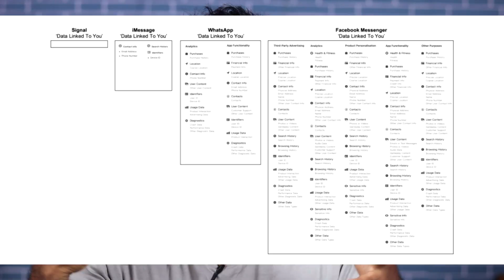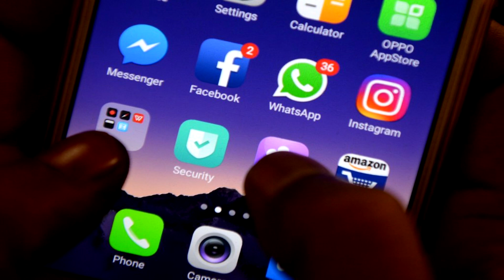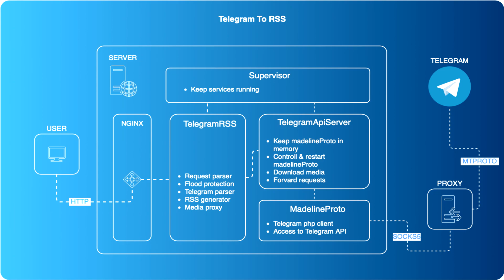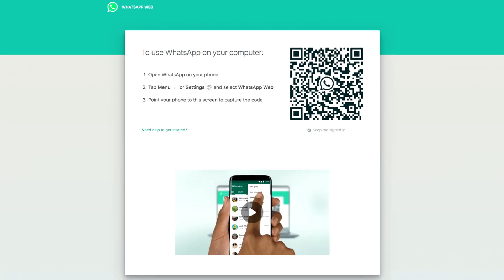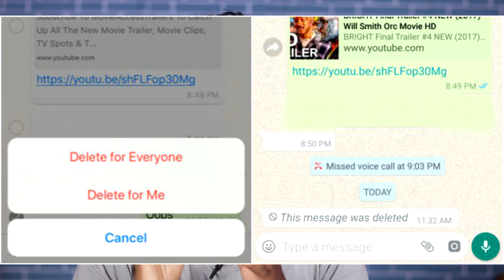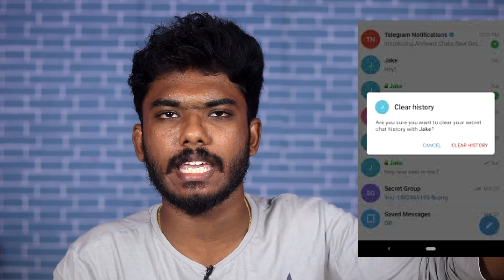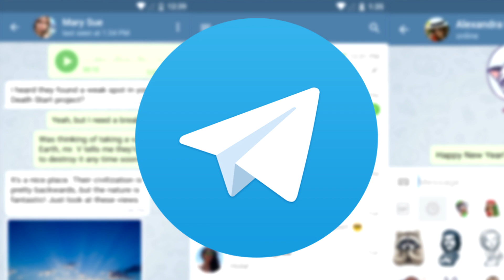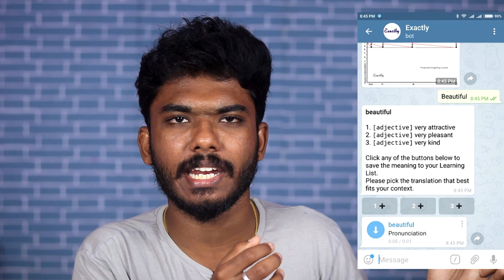🔥Whatsapp vs Telegram | Which is Best and Safe ? எது சிறந்தது? | Whatsapp New Policy Update In Tamil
🔥Whatsapp vs Telegram | Which is Best for Safety and privacy ? எது சிறந்தது? | Whatsapp New Policy Update Explained In Tamil

Gears I use:
My Laptop
My External Keyboard And Mouse
My Studio Lights

NOTE : All content used is copyright to Techie Feed Tamil ,